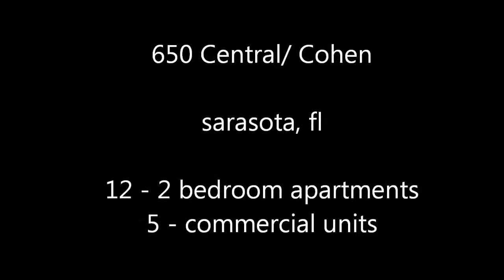650 Central Ave | 17 Residential & Commercial Units for Sale | Downtown Sarasota | Florida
For Sale :  12 - 2 bedroom/2 bath units for sale + 5 commercial units in the heart of Downtown Sarasota's Rosemary District.

Andrew Haddad
Keller Williams on the Water/ NAI